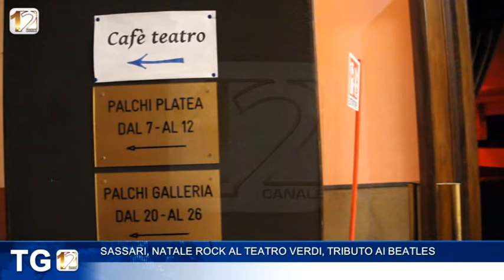SASSARI, NATALE ROCK AL TEATRO VERDI, TRIBUTO AI BEATLES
Dopo il successo di Pink Floyd History” ritornano a Sassari i 2 nuovi progetti di Rock opera. Questa sera alle 21 il tributo ai Beatles.